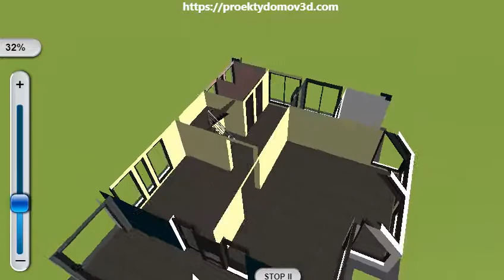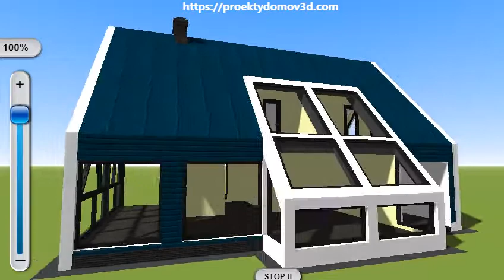Планировка проекта простого дома в стиле барнхаус с мансардой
Простой малобюджетный дом до 100 м2 в современном стиле барнхаус. Преимущества: крытая терраса с барбекю, эркерный выступ с панорамным остеклением, арт-декор.